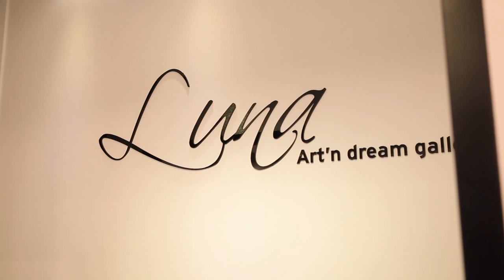N&T SA's Studio MusicViedo@9 April 15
Natalie & Thorlac@ Seoul pre wedding